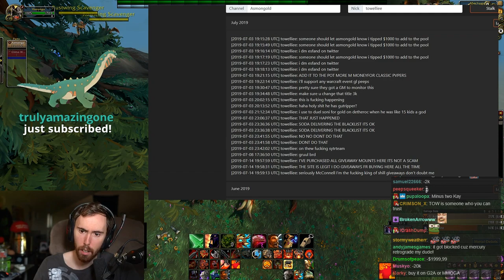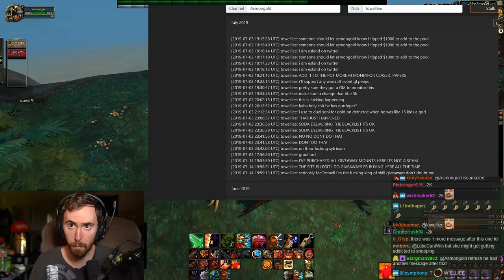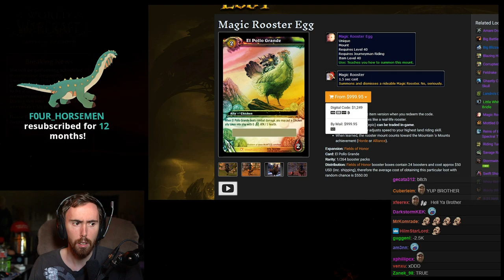Asmongold - The Tale Of The Magic Rooster Egg Or How Asmon Almost Spent $1,000 On A Cock Mount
We all know how much Asmongold cares about his mounts, this time the price might be too high though...